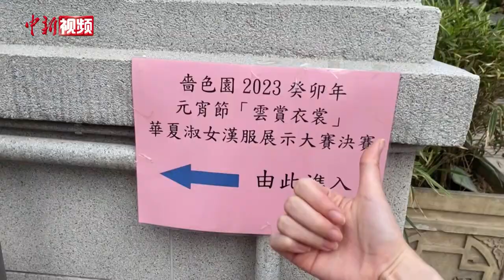【小新Vlog】香港：黄大仙祠闹元宵 男女汉服大比拼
元宵节又叫上元节，在这一天，人们会拜明月，赏花灯，猜灯谜。听说今年的香港黄大仙祠还会举办“云赏衣裳”华夏淑女汉服展示大赛，快和小新一起月下赏美人吧。